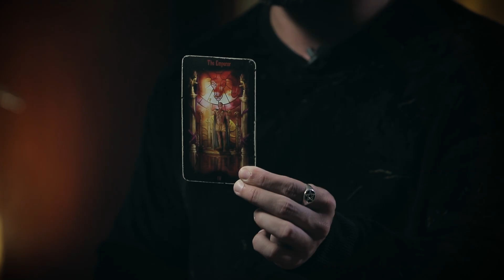Edu Scarfon traz dicas para a virada do ano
Neste vídeo, Edu Scarfon comenta o que podemos esperar de 2020, levando em consideração as influências da astrologia e do tarô. Entre as dicas trazidas pelo bruxo, ele revela as cores que são indicadas para usarmos na passagem do ano e também, a importância de fazermos uma visualização dos nossos objetivos, fluindo de forma bem sucedida.